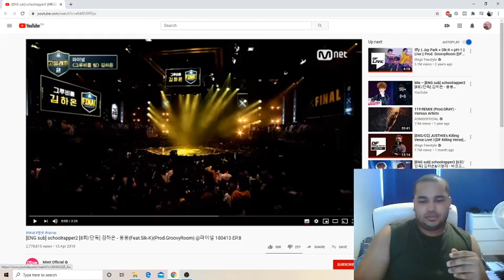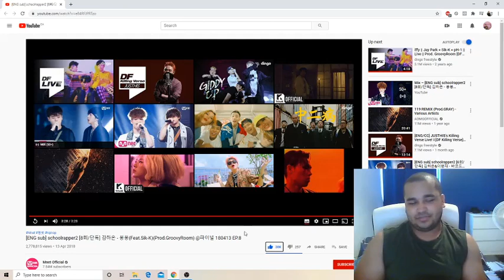Schoolrapper2 김하온 HAON - 붕붕(Feat.Sik-K) 파이널 Final - Boong Boong Reaction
He killed this final performance and made it easy to understand why jay park signed him under H1GHR. This was impressive. I knew he was good but this confirmed that he's great lol